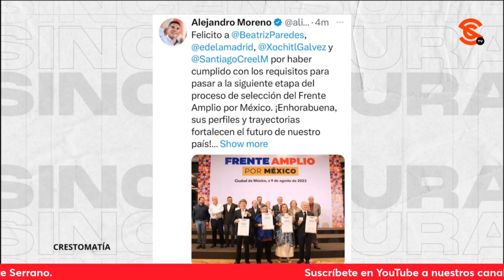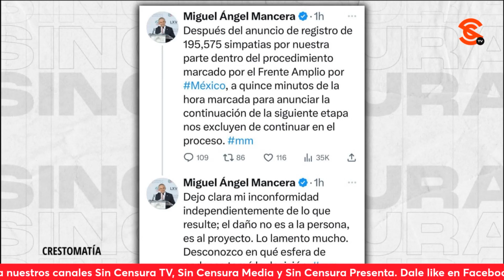CON LO QUEMADA QUE ESTÁ LA OPOSICIÓN ¡NO CREO QUE PUEDAN GANAR MAYORÍA EN EL SENADO!: H. FRANCO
Horacio Franco asegura que, con lo quemada que está la oposición, no cree que puedan ganar la mayoría en el senado aunque sea lo que estén buscando. Además señala la importancia de que Morena se haga de la mayoría calificada para se puedan llevar a cabo reformas cómo la judicial, la electoral o la fiscal que tanto urgen en el país.